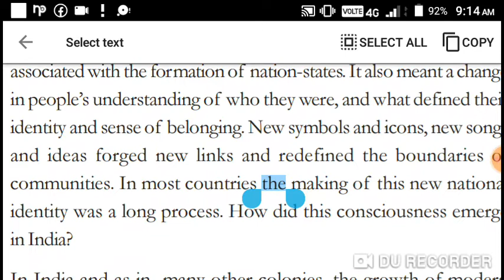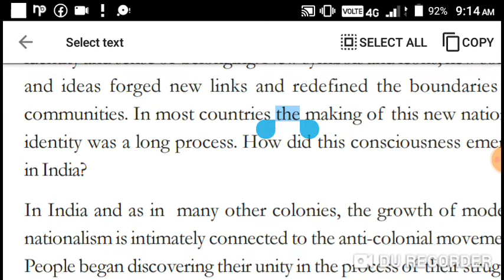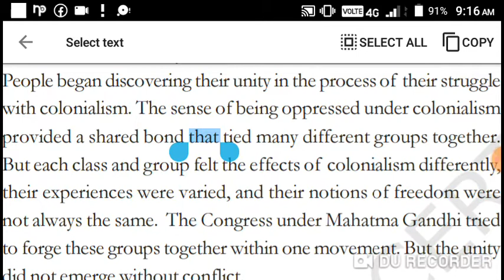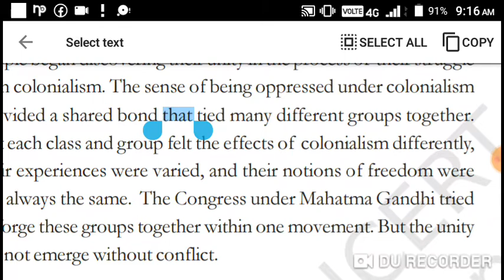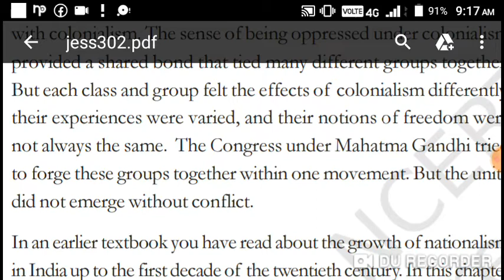History Class:- X 28/08/2020